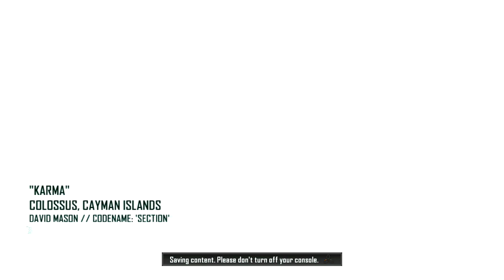Call of Duty: Black Ops 2 - Part 16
So this is why everyone is so afraid of spiders!

Follow me to see what's going on with my life!